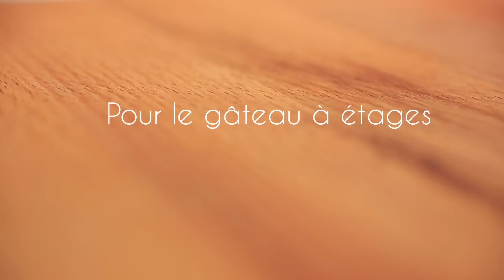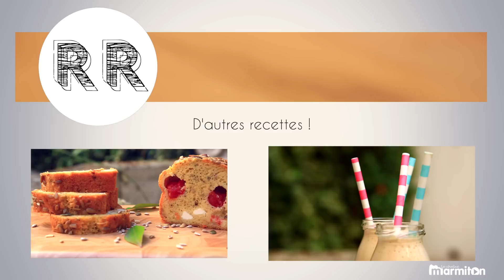Petal Cake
N'ayez pas peur ! Ce n'est pas si compliqué ! Regardez et écoutez les conseils de Claire pour réaliser un gâteau qui fera baver vos amis !